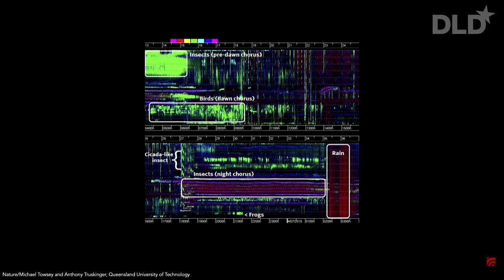The Sound of Life (Karen Bakker, Michael John Gorman) | DLD 23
Steffi and the DLD team are deeply saddened by Karen's passing.
"A true visionary, gone too soon" by Gary Marcus is a touching obituary well worth reading:

This talk features Karen Bakker, professor at the University of British Columbia, author and researcher of digital innovation and environmental governance, in conversation with Michael John Gorman, Founding Director of life science museum BIOTOPIA. Karen is on a mission to decode the sounds of animals and plants with the help of technology. Sounds that are beyond the scope of human hearing. Thanks to advances in bioacoustics, artificial Intelligence, and other digital technologies, Karen has been able to reveal sounds of nature in an unprecedented way – also documented in her book The Sounds of Life.